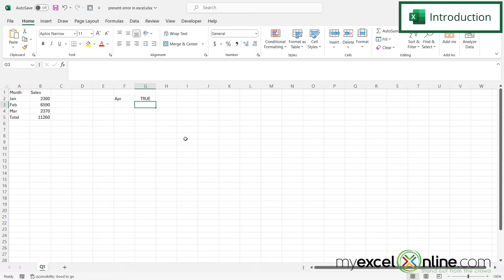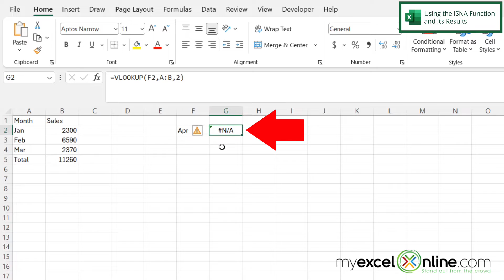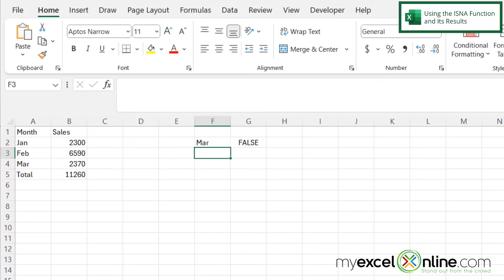How to Use the ISNA Function to Prevent an Error in Excel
In this tutorial, we will show you how to trap and prevent the N/A error in Excel. First, we will show you what the N/A error is and then we will show you how to return a true or a false when that error is generated. This is a great video for anyone wanting to apply logic to the N/A error to make an Excel worksheet more user friendly.

Check out our Blog entry for How to Use the ISNA Function to Prevent an Error in Excel here:

How to Use the ISNA Function to Prevent an Error in Excel Time Stamps⌚

00:00 - Introduction to How to Use the ISNA Function to Prevent an Error in Excel
00:34 - A Sample Scenario for the N/A Error in Excel
01:10 - Using the ISNA Error Function in Excel and Its Results
02:31 - Conclusion for How to Use the ISNA Function to Prevent an Error in Excel

Cheers,

JOHN MICHALOUDIS
Chief Inspirational Officer & Microsoft MVP